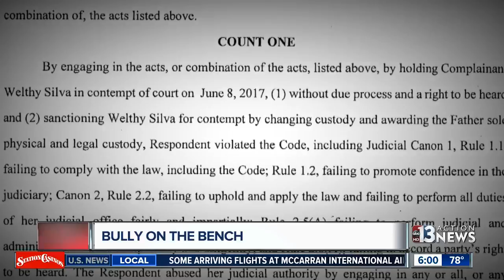Family court judge accused of incompetence, abusing authority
Crackdown on the court as a judge who's been called a bully on the bench is formally charged with wrongdoing.